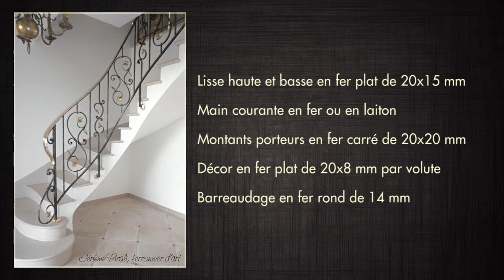Rampe d'escalier fer forgé modèle 7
Une rampe à motifs à feuilles pour ce modèle en fer forgé réalisé par Jérôme Pirali.